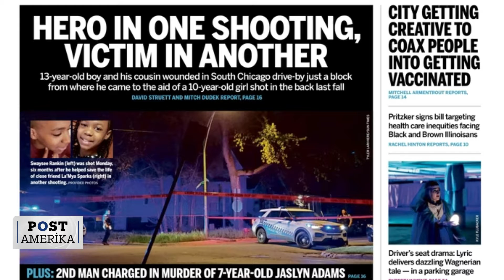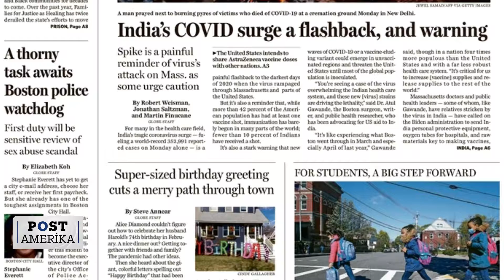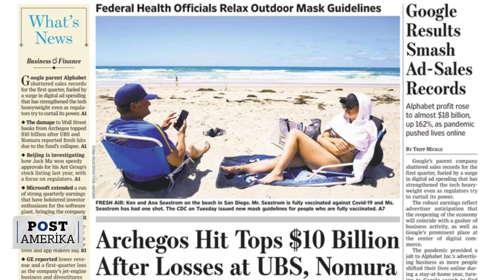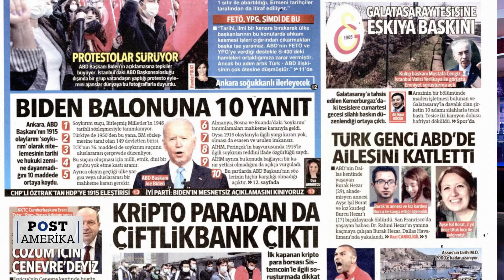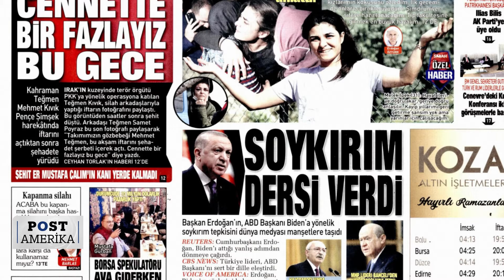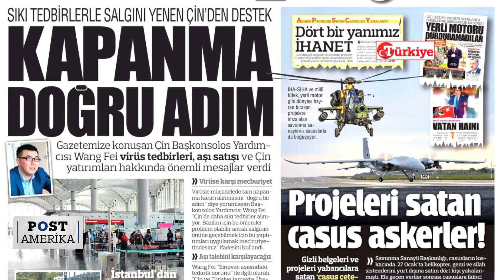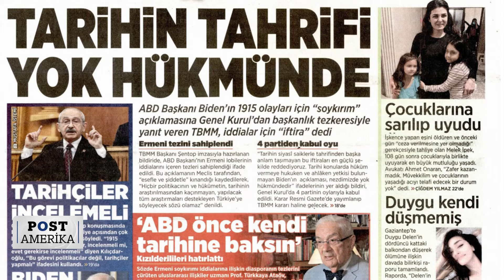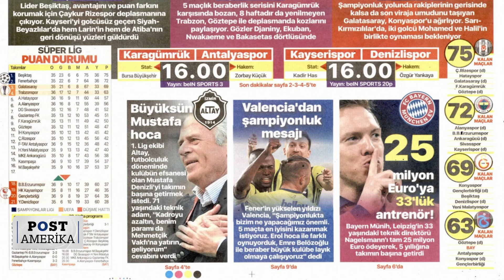Post Amerika - 28/04/21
►Ebru Doğdu, Post Amerika'da günlük gazeteleri sizler için değerlendiriyor.

►Önerdiğimiz Videolar:
COVID-19 Sürecinde Yeni Dünya Düzeni - Eski Kalkınma Bakanı-Başbakan Yrd. Dr. Cevdet Yılmaz ►